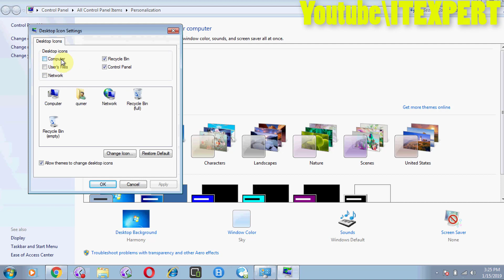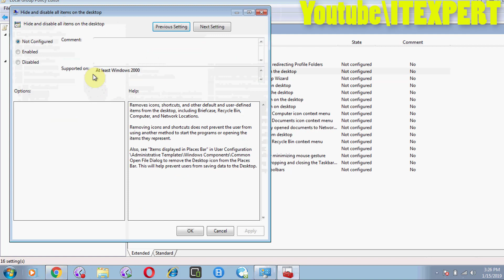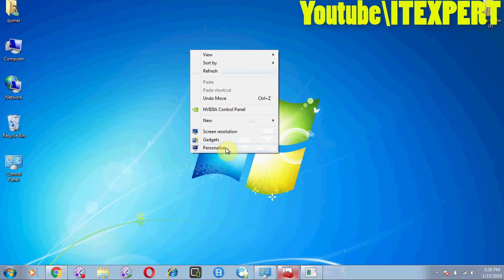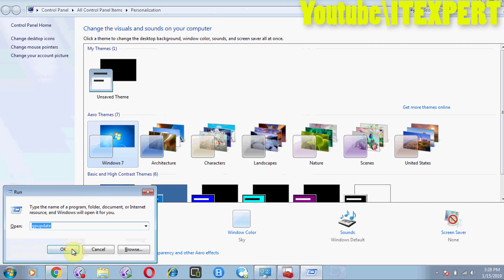How To Disable Your PC,s Desktop (Group Policy)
How To Disable Your PC,s Desktop